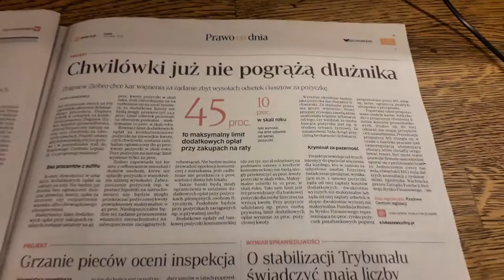MINI KOMENTARZE RADIA CONCHITA EXTRA O ZALOTACH W KAPELUSZU!!!!